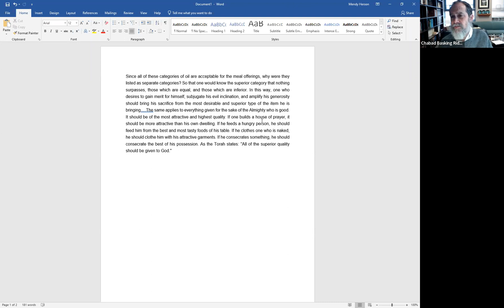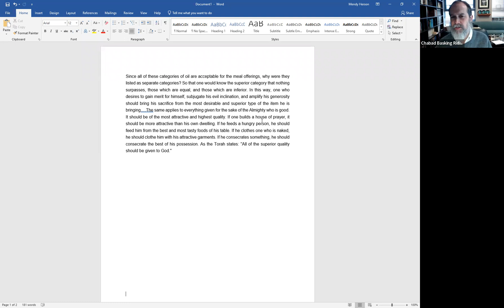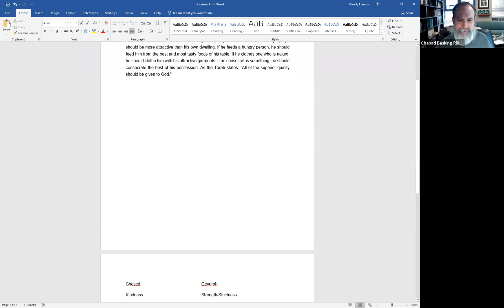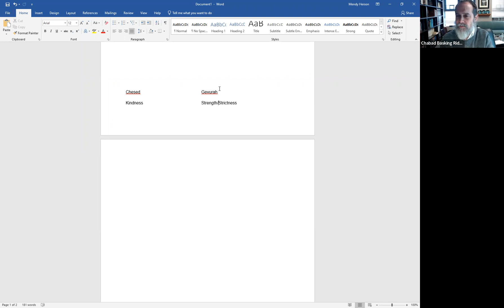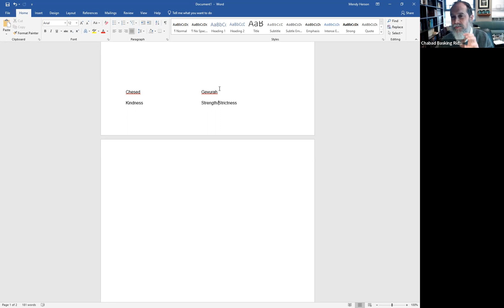2022 Mar 6 Sun: What Does G-d REALLY Want?